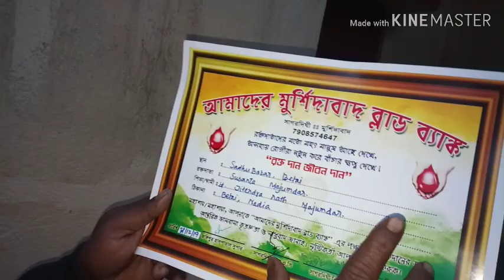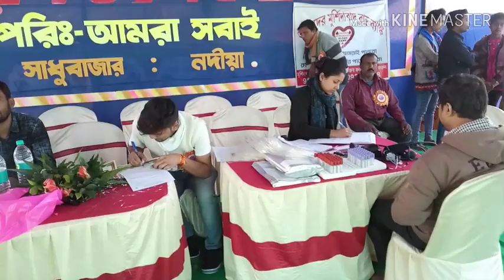নিঃস্বার্থভাবে দান করুন আপনার মনুষ্য জাতিকে আপনি রক্ষা করুন